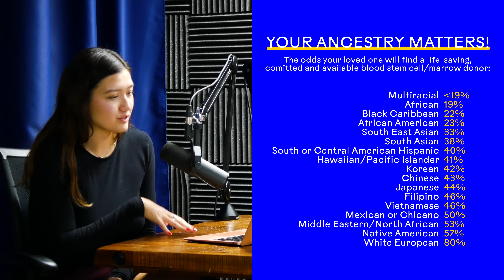Is Anja Health legit? Who owns Anja Health? Ft. Anja Health executive team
Join us for an in-depth discussion on the intricacies of cord blood banking, cord tissue banking, and placenta banking in the latest episode of the Anja Health podcast. Our exec team addresses your most pressing questions, unraveling the complexities and significance of this cutting-edge practice. Delve into the science, ethics, and transformative potential of cord blood banking, cord tissue banking, and placenta banking as we explore its role in treating diseases and shaping the future of medicine. Whether you're a parent-to-be, a healthcare professional, or a science enthusiast, this episode offers a comprehensive overview of this groundbreaking field.

To learn more about Anja Health, order an Anja Health Stem Cell Collection Kit, or find more placenta and umbilical cord blood banking, pregnancy, and birth resources, visit us